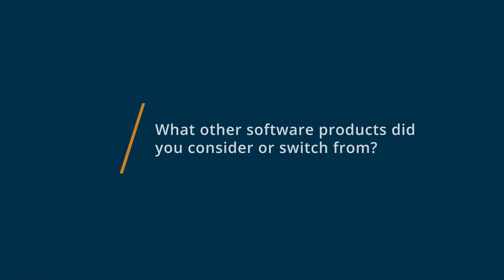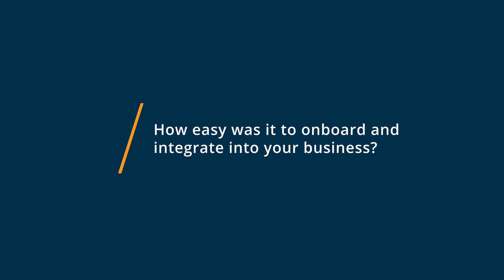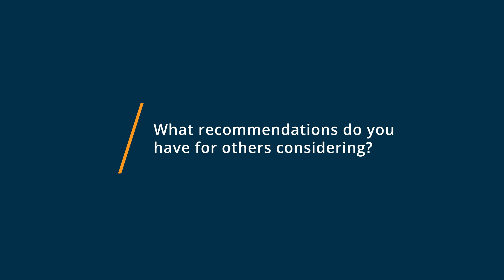LucidLink Review: Lucid Link is a gamechanger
"💡📘 Interested in LucidLink? Browse LucidLink reviews, pricing and compare with popular alternatives

LucidLink Review 2023.

LucidLink Filespaces is a secure, cloud file service that leverages any object storage to provide extensive data access over distance. Ideal for globally distributed workloads, Filespaces delivers a uniform, shared global file system across all internet-connected devicesno matter how large the file or remote the access point. Using Filespaces, organizations stream data on-demand for immediate, anywhere access as if data is stored locally. Filespaces reduces costs and complexity, optimizes dist

0:00 Intro
0:37 What other software products did you consider or switch from?
1:05 What were the reasons you chose LucidLink?
1:40 How easy was it to onboard and integrate LucidLink into your business?
2:11 What recommendations do you have for others considering LucidLink?"